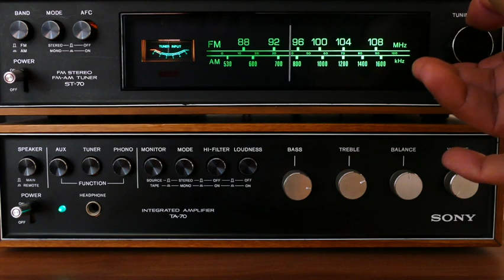90s overdrive CORBYN KITES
VIDEO TO CHEER YOU UP